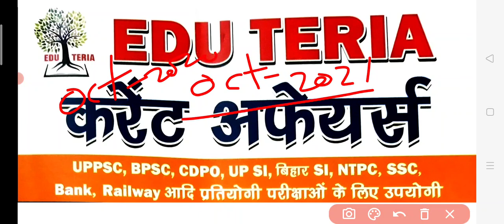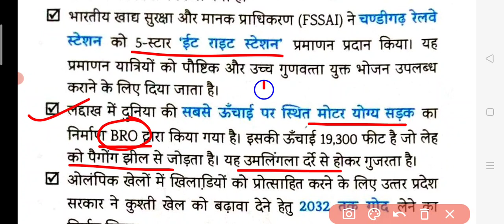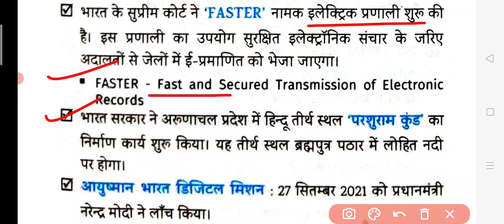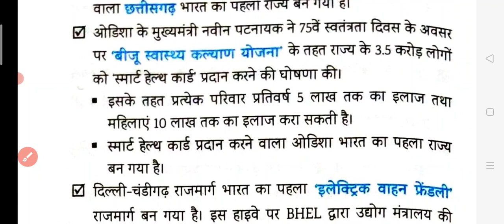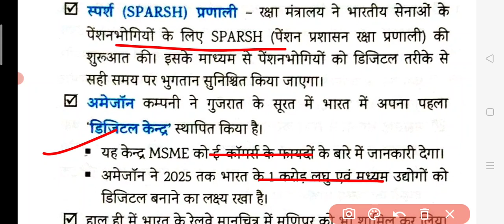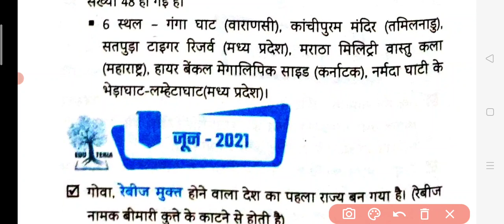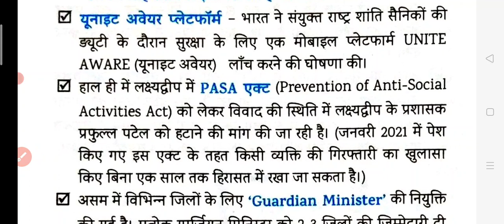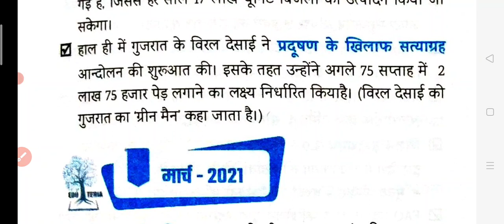Edu_Teria Current वार्षिकांक 2021 | राष्ट्रीय घटनाक्रम Part-01 | National Ghatna | Current Affairs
New Edu Teria Current Book Oct | राष्ट्रीय घटनाक्रम Part-01 | National Ghatna kram | Current Affairs

Download PDF📩👇
Link:-